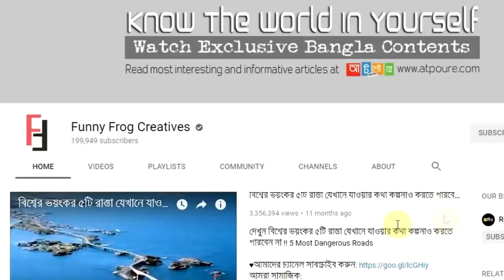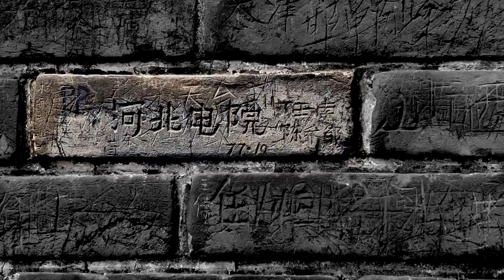আয়তনে সবচেয়ে বড় ৫টি মানুষের তৈরি স্থাপনা !! 5 Man made Structures In The World